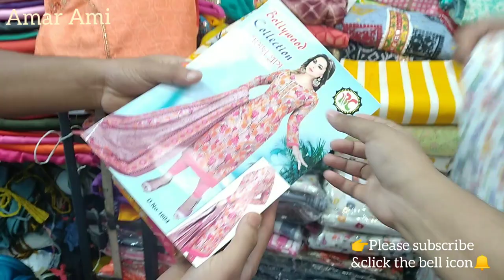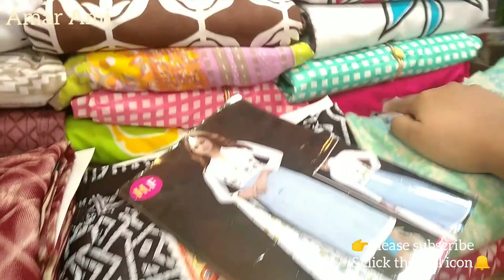Islampur Cotton Three pieces at cheap price / Ladies suits at wholesale market /Islampur Market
shop name -
shop adress -Nobabbari islampur